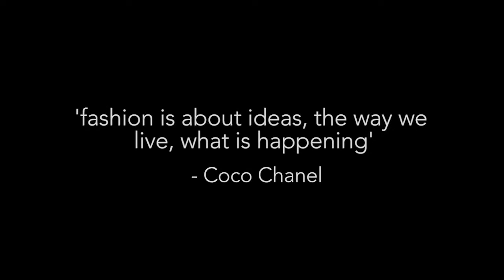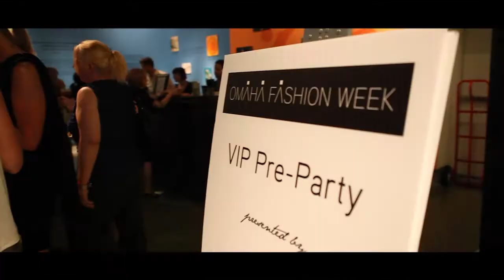Kaneko & Omaha Fashion Week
Highlights of the 2012 Omaha Fashion Week who have teamed up with KANEKO.